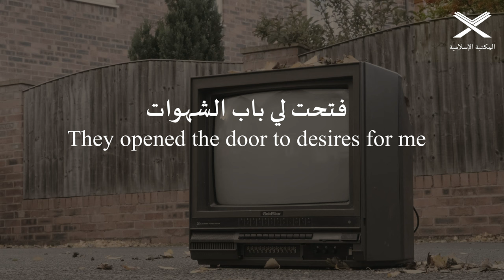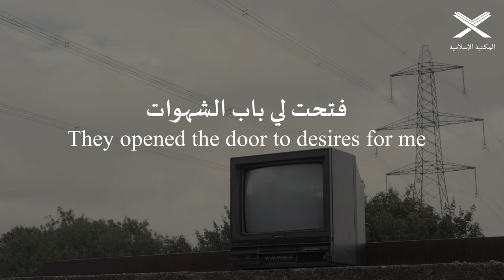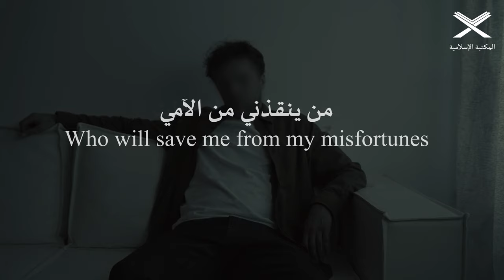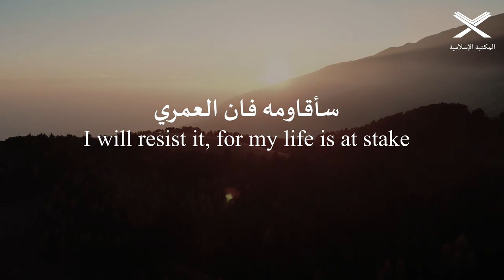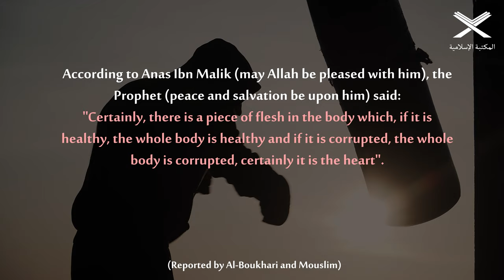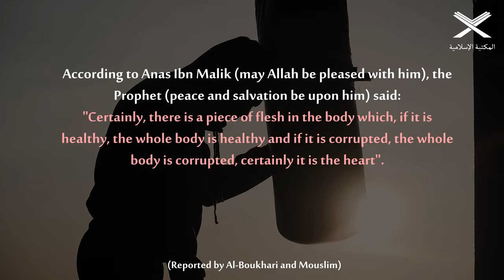Qatalatni / قتلتني Nasheed (english /français/Русский) translation 4k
LYRICS :
قتلتني تلك القنوات
(These channels killed me)

فتحت لي باب الشهوات
(They opened the door to desires for me)

زينة السوء بألوان
(they embellished the evil with colors )

فغدوت أسير النظرات
(I became a captive of looks)

وسقتني بالأثم شرابا
(They gave me a sinful drink to drink)

معسولا حلو الرشفات
(Sweet and delicious to sip)

سلبتني ديني وحيائي
(They took away my religion and my modesty)

سلبتني نور الطاعات
(They took away the light of good deeds)

تخدعني صورة فاتنة
(A captivating image deceives me)

تتراقص منها الكلمات
(Words dance around it)

أغنية تتلو أغنية
(Song after song)

أنثى تسفر بالأهات
(A woman who causes sighs)

ويضيع الوقت ولا أدري
(Time passes and I don't know)

وأنا أغرق في الظلمات
(And I am drowning in darkness)

أدركت أني ياأمي
(I realized, oh my mother)

أني في بئر الآفات
(I am in a well of calamities)

من ينقذني من الآمي
(Who will save me from my misfortunes)

من يرفعني للجنات
(Who will lift me up to paradise)

قد عدت أيا أمي أرجو
(I have returned, oh my mother, I hope)

من ربي ستر الذلات
(That my Lord will cover my humiliations)

سأقاومه فان العمري
(I will resist it, for my life is at stake)

سأقاوم تلك القنوات
(I will resist those channels)

وسأخرج للدنيا فجرا
(And I will emerge into the world like a dawn)

وضاءا عذبا البسمات
(Bright, with a sweet smile)

مادام الرحمن معيني
(As long as the Merciful is my support)

فسأحرق تلك الشهوات
(I will burn those desires)